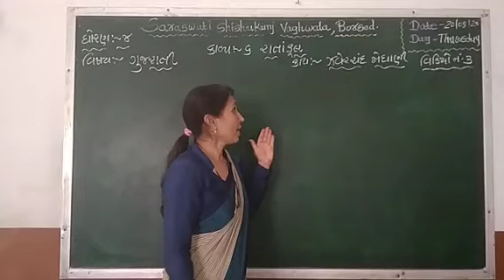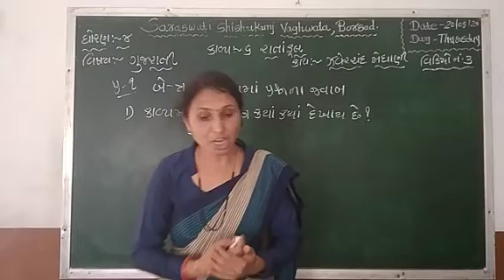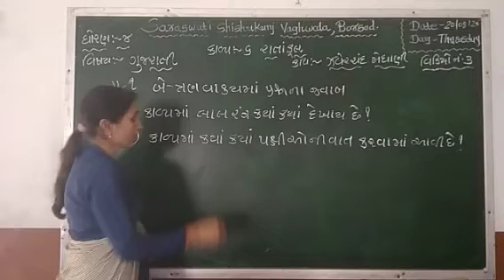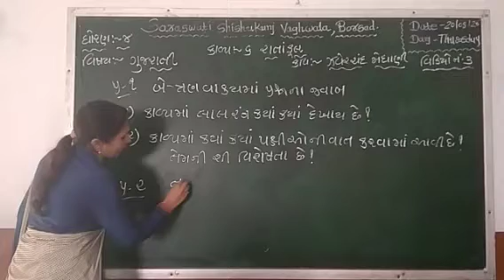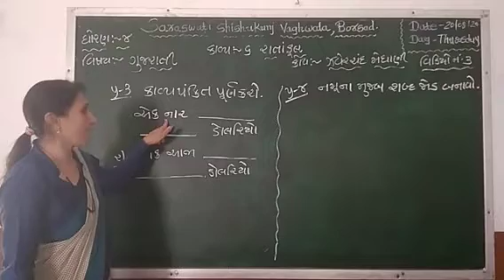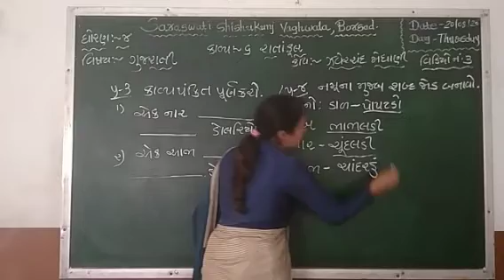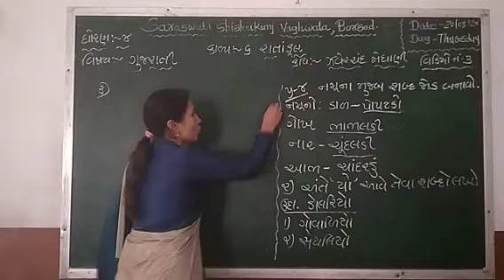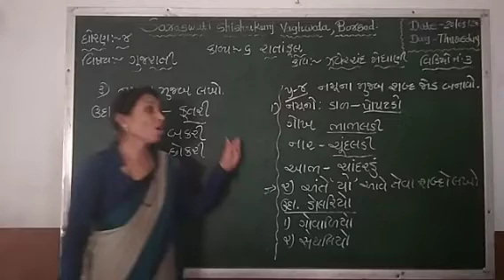ધોરણ : ૪ વિષય : ગુજરાતી તારીખ : ૨૦.૦૮.૨૦૨૦